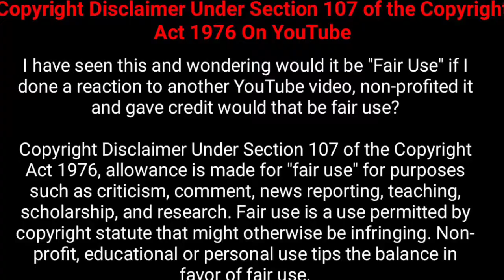Tera Baap Aaya Ft Glenn Maxwell II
FAIR-USE COPYRIGHT DISAMBAR
1976 Allowance is made for "fair  use"purpose such as criticism, commenting, news reporting, teaching scholarship and research .Fair use is a use permitted by copyright statute that might otherwise be infringing Non profit, educational and personal use tips the balance in the favor of
-This video is not transformative for nature
I only used the bites and pieces of videos to get the point across where necessary.
We make these videos with the intention of educating others in motivational/inspirational from.  Our understanding is that it is in correlation to Fair Right Use,however given that it is to
Fair Right Use , however, given
that it is open to interpretation
if any owners of the content clips would like us remove the video we have no problem with that and will do so as fast as possible .
They are transformative in positive sense, we take clips from various sources to help create an atmospheric felling that will help people in hard situations in there life .
We also do not wish to use the heart of any piece of work that would perhaps decrease the market value of original content, if any thing we hope to promote the content so that people can reach out and subsequently increase the market value.
Lastly, these videos are to educate people in an entertaining fashion. Given these are very short videos, the short parts we use within them act as a catalyst to future reading